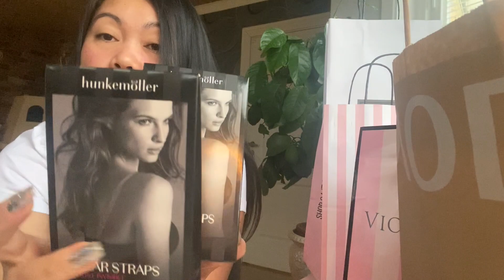Clothing haul | Judith Ja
clothing Haul by Judith Ja in Sweden. My winter clothing haul super sale.

/ Judith Ja